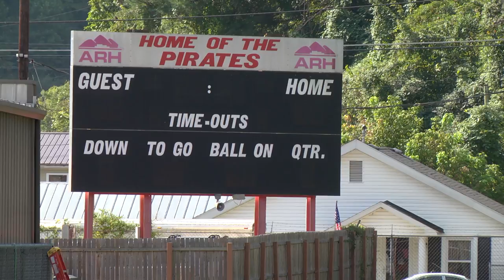Belfry School Spirit